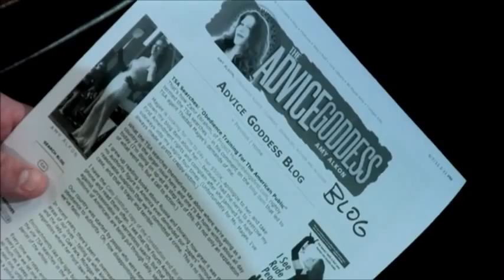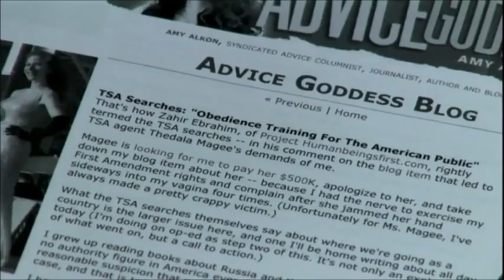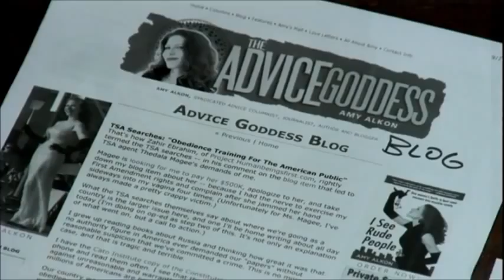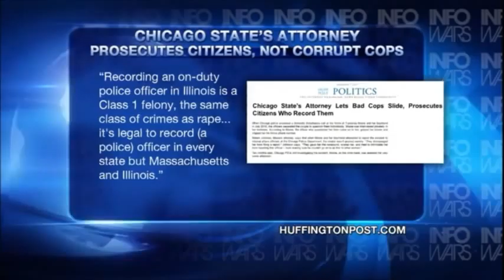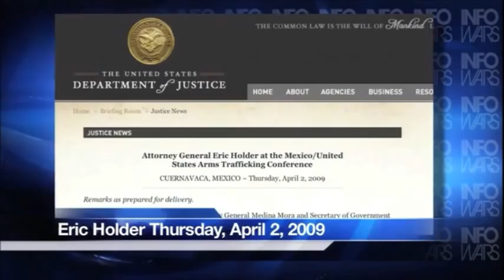InfoWars Nightly News w/ Alex Jones: Sept 7, 2011 - Sheriff Richard Mack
Alex Jones interviews Amy Alkon. She was sexually assaulted by the TSA. Alex also talks with Micheal Allison of Illinois who is facing 75 years in jail for recording cops in public and Sheriff Richard Mack who is reporting on the latest concerning Obama's Illegal "Fast and Furious.